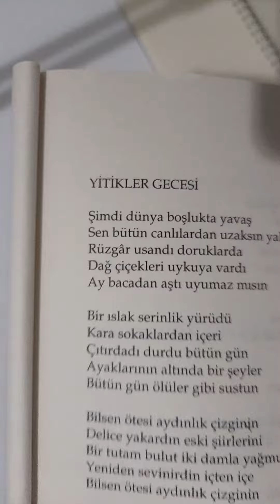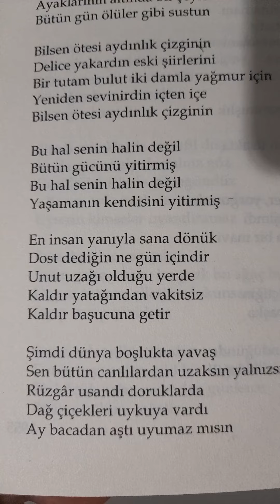Yitikler Gecesi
Night of the Lost
A Poem by Gülten Akın

Gülten Akin'in Bir Şiiri

Kirmizi Karanfil
Yapı Kredi Yayinlari
14. Baskı